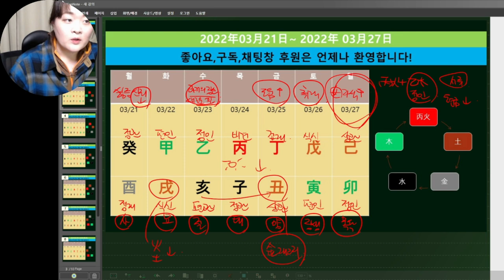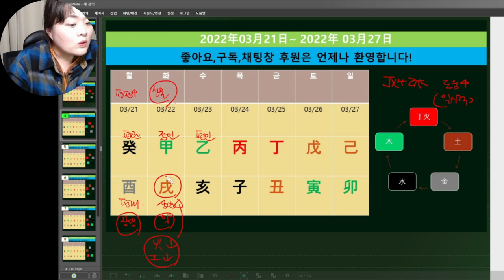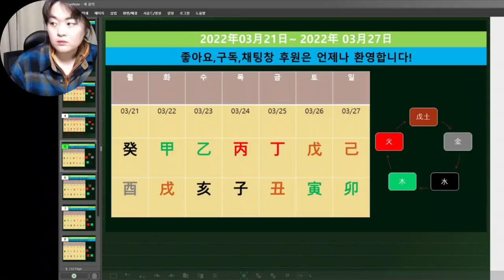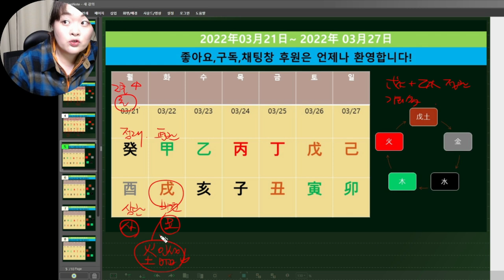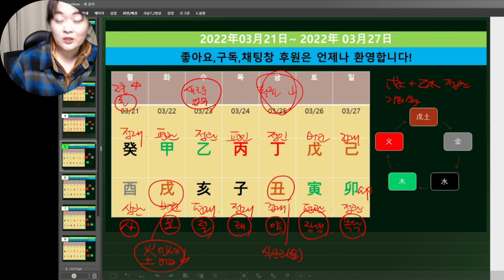☯️2022년03월21일-03월27일☯️갑목(甲木)-무토(戊土)☯️일간별 운세